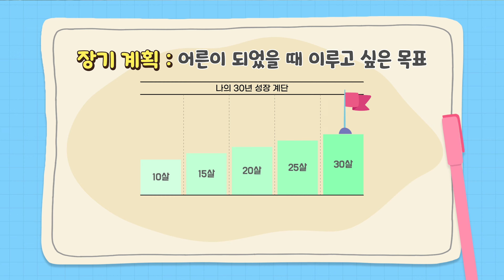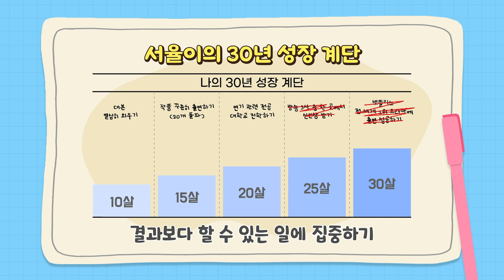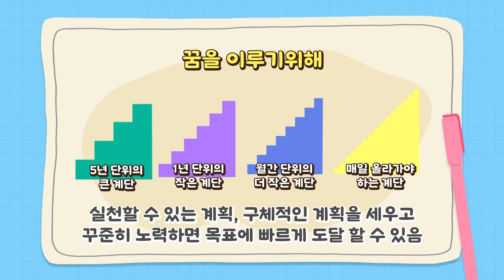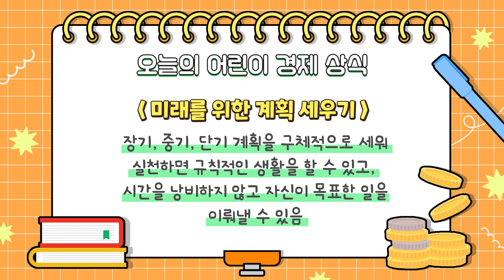꿈을 이루기 위한 계획을 세워요! 성장 계획표 만들기🗒️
2023년 아이들의 경제 지식을 위해
쉼없이 달려왔던 어린이경제교실 시즌2도
어느덧 마지막 화를 맞이했습니다!

서율이 다온이가
시즌 마지막을 기념하여
지금까지 배워온 내용을 토대로
경제 발전에 영향을 주는 사람으로 성장하기 위한
미래 계획을 세워보았는데요!🤓

미래에 내가 바라는 내가 되어있으려면
어떤 방향성을 가져야 할지,
어떤 계획을 세워야 꿈에 더 가까워질 수 있을지!
서율이 다온이와 알아보아요!🚀

00:00 오프닝
01:01 오늘의 미션
01:45 계획은 어떻게 세우나요?
02:55 계획을 세울 때는 이렇게 구분해요!
05:05 오늘의 경제 상식